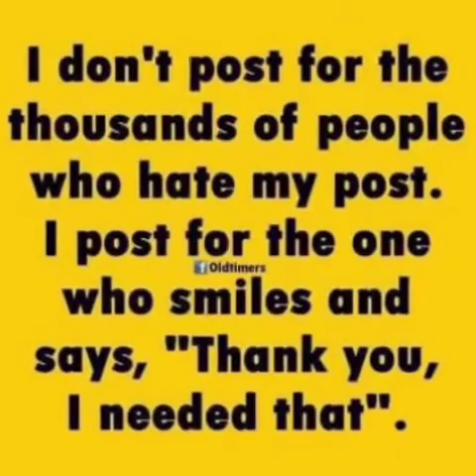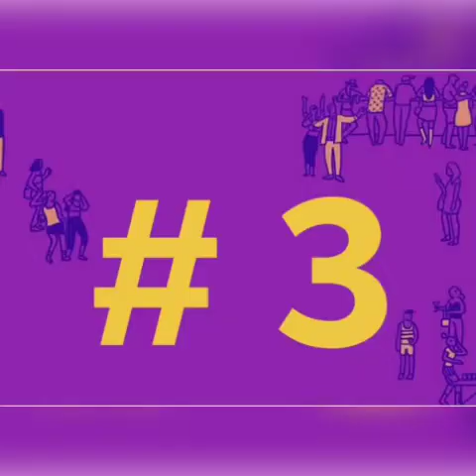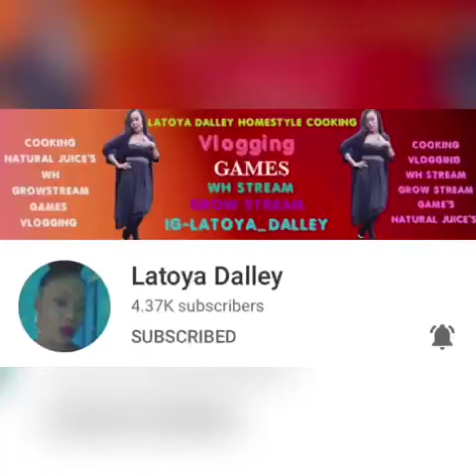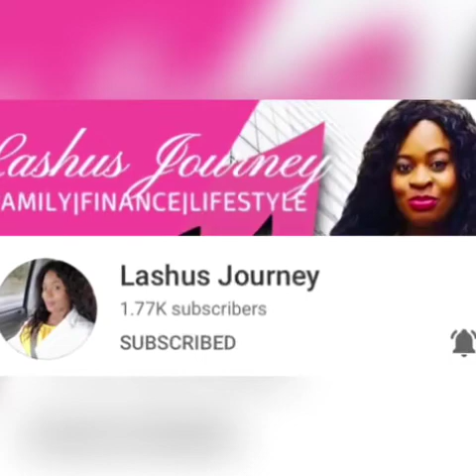🗣Shouting out these🛑Youtubers on Elevation Friday